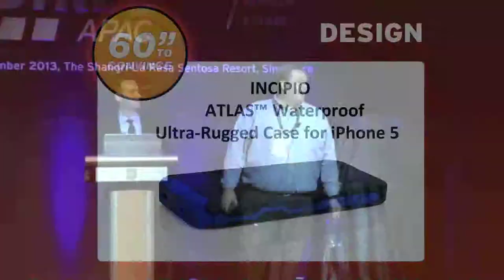APAC 2013 - 60 Seconds to Convince - Incipio